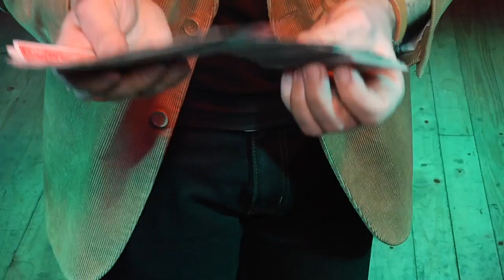M de magia, todos los martes del año en La Comedia teatro.